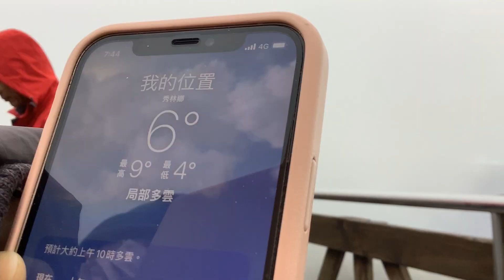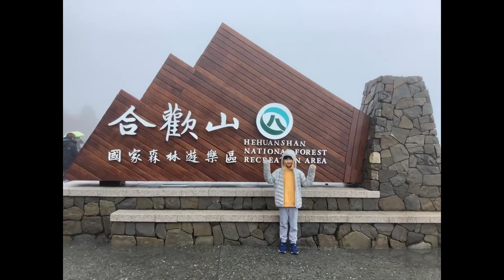Vlog : Going to Hehuan mountain (freezing)